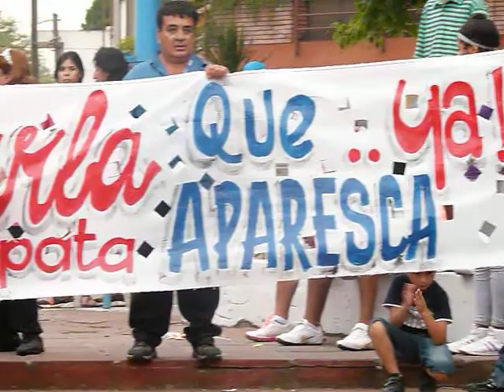Carlos Zapata habla en la rotonda de Grand Bourg reclamando por su hija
APCS-MA. El día viernes familiares, amigos y vecinos de Carla Zapata se movilizaron para pedir su aparición. Carla desapareció el día miércoles cuando se dirigía a estudiar a su escuela y al ... PARA SEGUIR LEYENDO IR A